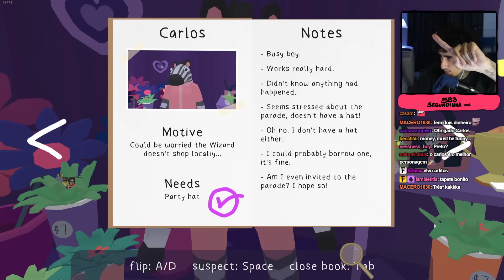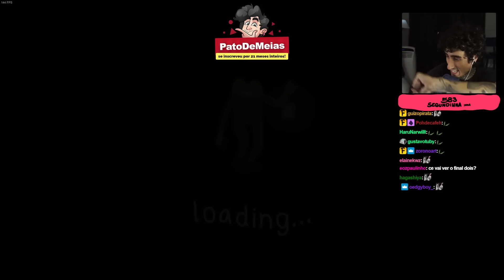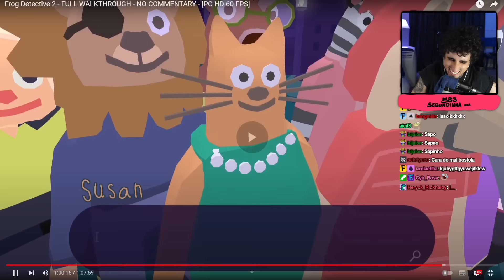SAPOTIVE e a MAGA INVISÍVEL - Frog Detective - #2 | Felps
• Jogo: "Frog Detective 2: The Case of the Invisible Wizard"